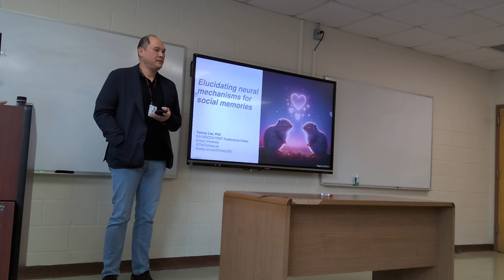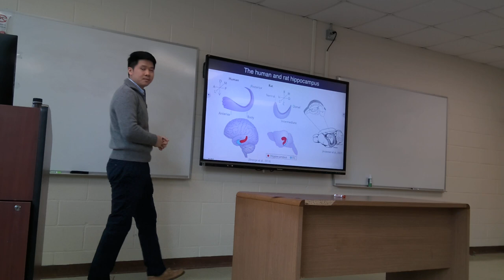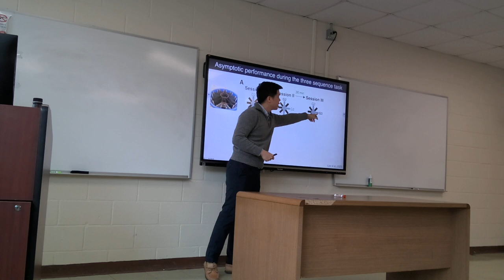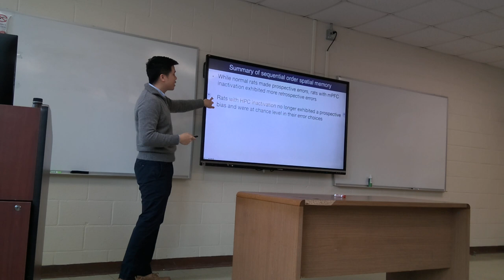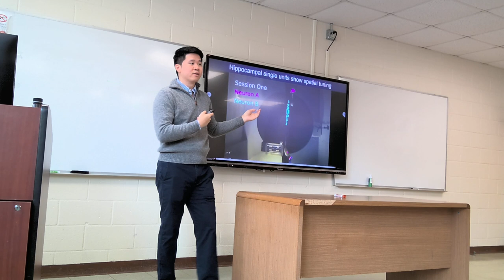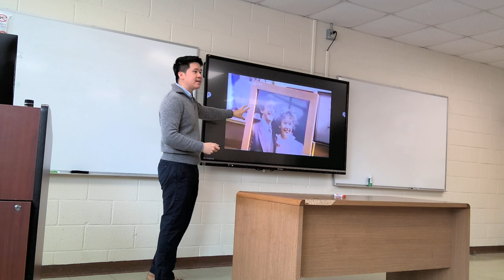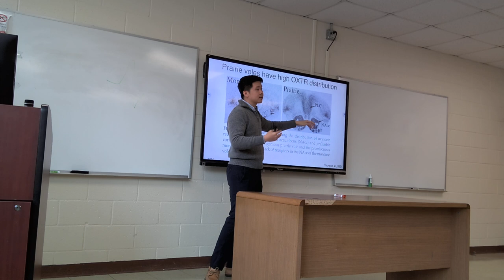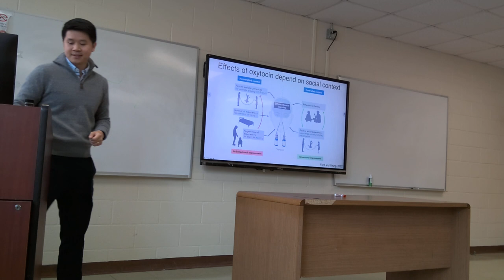The Eddie Gaffney Lecture Series, 2023 - Dr. Shang Lin (Tommy) Lee, 10.25.23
“Elucidating Neural Mechanisms for Social Memories”

Dr. Shang Lin (Tommy) Lee, PhD
NIH-IRACDA FIRST Postdoctoral Fellow Emory University & Morehouse College

Ever wondered why we feel so deeply connected when holding a newborn or looking into a loved one’s eyes? Such profound moments of intimacy and bonding are not just emotional experiences—they are deeply rooted in our biology. Together, we will explore the intricate interplay between molecules and neurons that underpin memory and social bonds. The lessons learned will not only help us better understand the intricacies of human connection but also possess the tools to enhance and nurture it.